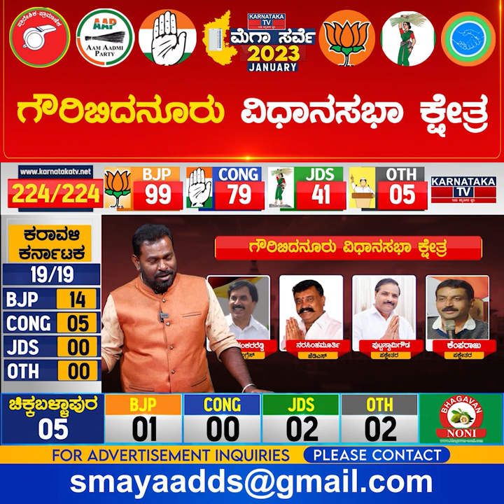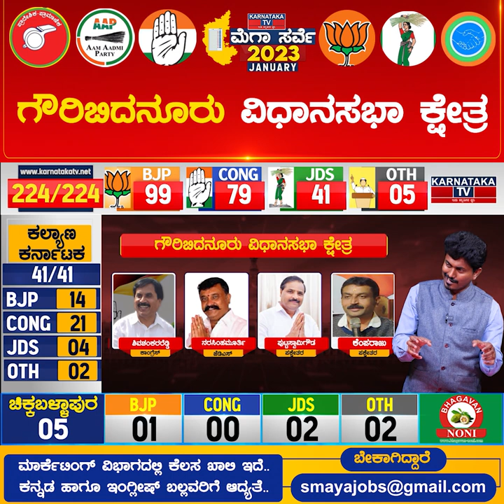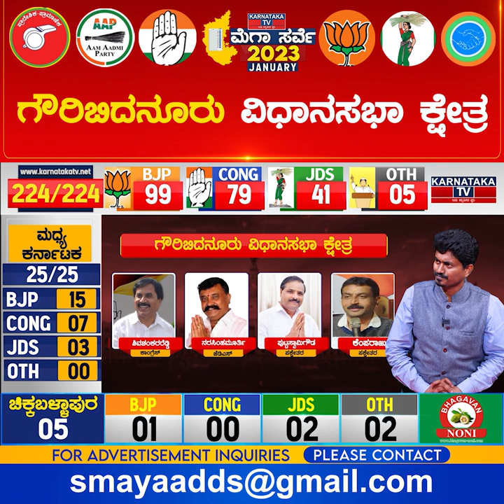Gauribidanur Constituency | Elections Survey 2023 | Chikkaballapura | Karnataka TV News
dr k sudhakar,dr k sudhakar chikkaballapur,k sudhakar,dr k sudhakar mla,dr k sudhakar news,dr k sudhakar latest news,dr k sudhakar house,minister dr k sudhakar,dr.k sudhakar,dr. sudhakar k,dr k sudhakar on congress protest,dr k sudhakar campaign,dr k sudhakar speech,dr k sudhakar updates,dr k.sudhakar political exclusive,health minister dr k sudhakar,dr k sudhakar family photos,bjp candidate dr k sudhakar,basavaraj bommai on dr k sudhakar